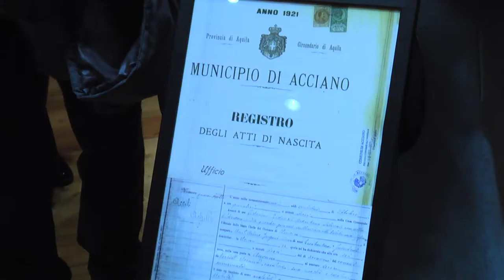Centenario nascita Achille Accili - Maria Assunta Accili ricorda il padre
Maria Assunta Accili in occasione della commemorazione dei 100 anni della nascita del Sen. Achille Accili ricorda il padre.